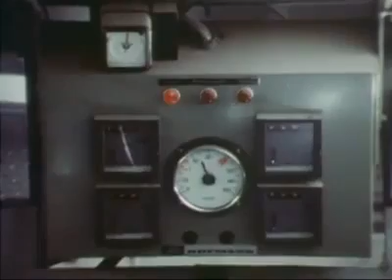Volkswagen Beetle Factory Production Line ( HD )